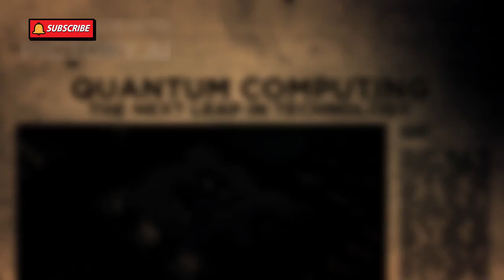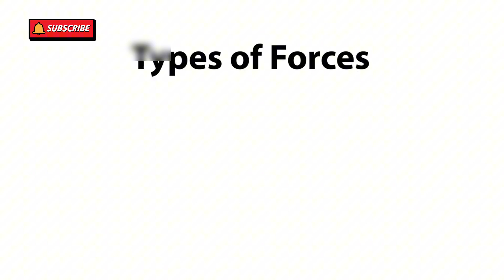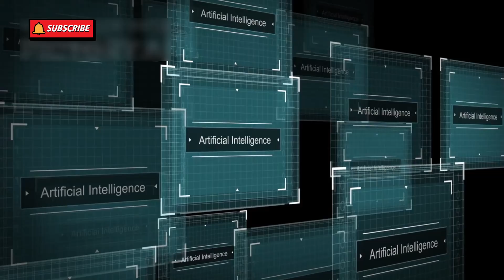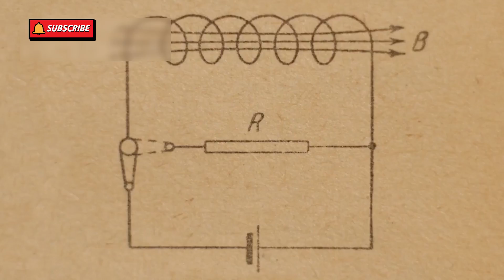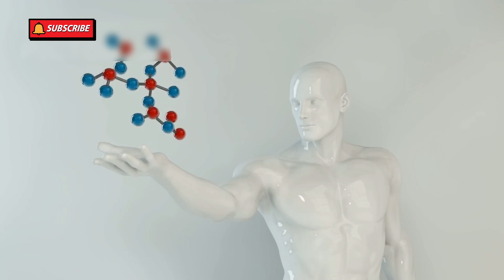Lets Explore the Future Quantum Chip’s | Episode No : 16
Welcome to Letsexplore6 – your go-to channel for exciting and informative content! We dive into fascinating topics, uncover hidden facts, and bring you stories that keep you hooked. 🚀🔥